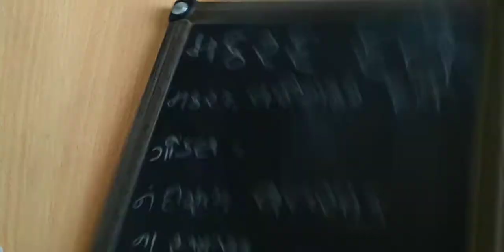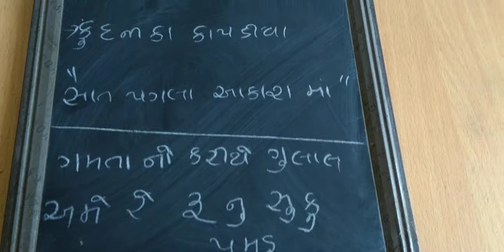13 November 2020 ( makrand Dave) GPSC GSSSB